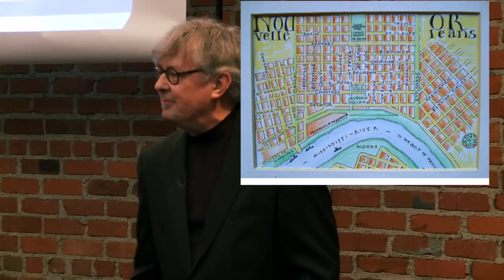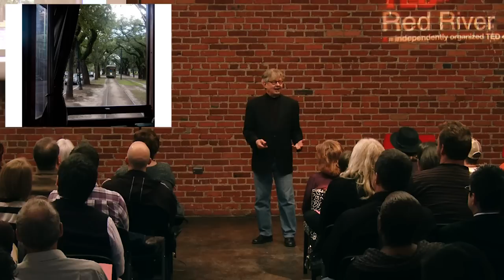TEDxRedRiver ~ Robert Trudeau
Robert Trudeau is a multi-media artist, blogger, teacher, music maven and author of How To Mardi Gras. Mr. Trudeau presented "Currying an Alternative Carnival: the Story of Blanc et Noir Marching Society" detailing his work with Shreveport-Bossier's exceedingly diverse group, representing several of Shreveport's communities in Mardi Gras celebrations such as the Highland Parade.